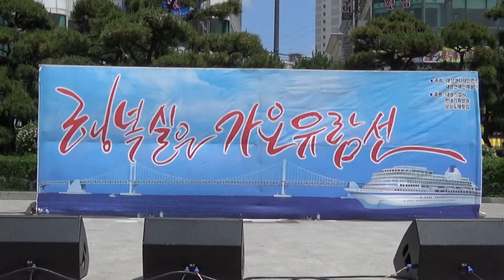회룡포 가수/ 김수연/대성엔터테이먼트/행복실은가요유람선